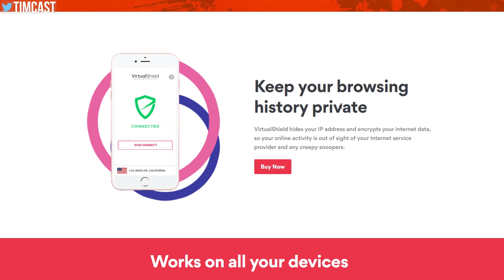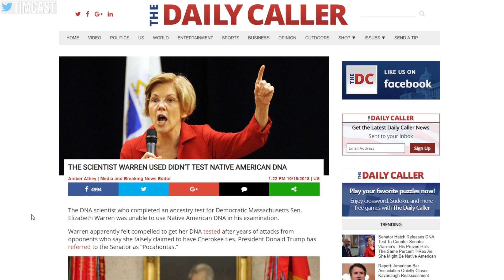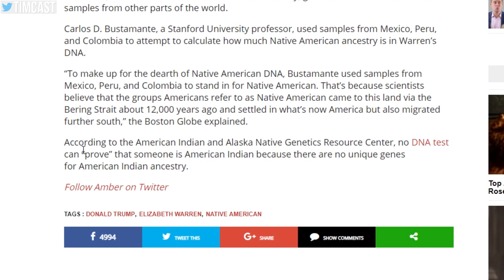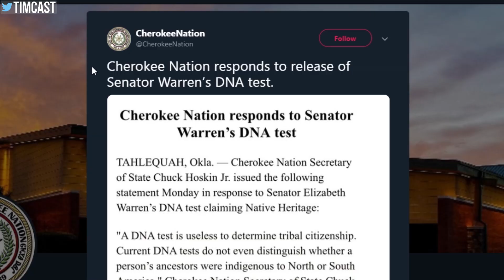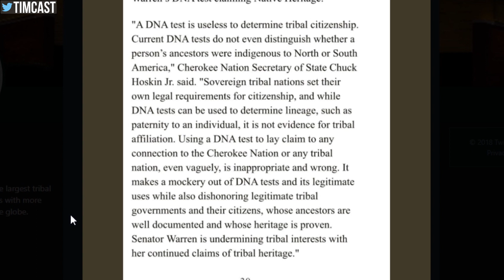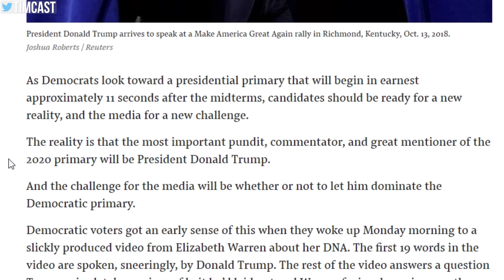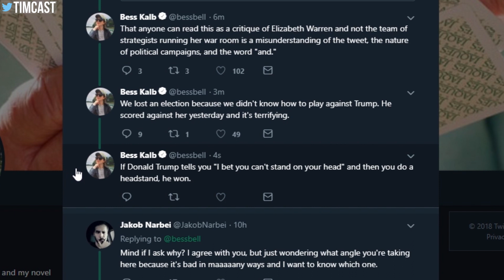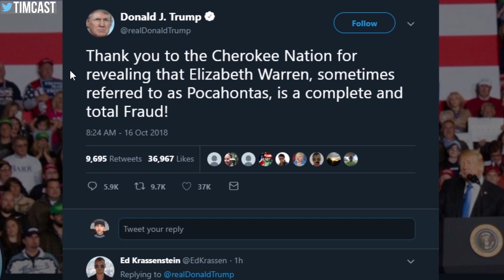Elizabeth Warren's DNA Test Will Backfire On Democrats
Elizabeth Warren Just Hurt the Democrats, Bad. There are only about 21 days out from the midterms and Warren just published dubious data to counter Donald Trump's insults and it proves literally nothing.

The only thing Warren did was prove that Democrats will lose focus and waste time on complete nonsense so long as Trump directs it.

The democrats are too weak to stay focused and Trump is just toying with them. With the election so soon Republicans need every advantage they can get. If the Democrats can't stay specific as to why they are better than Republicans then they will keep losing.

MY GEAR
360 Camera (VR)

Tim Pool
330 Washington Street - PMB 517